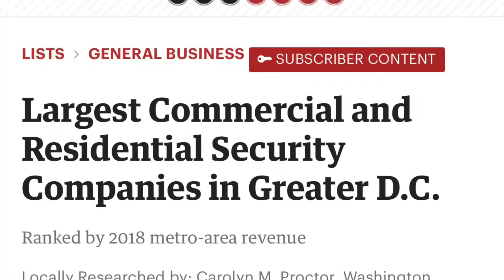The Leader in Security Services for the Washington, D.C. area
Security Guard and Patrol company